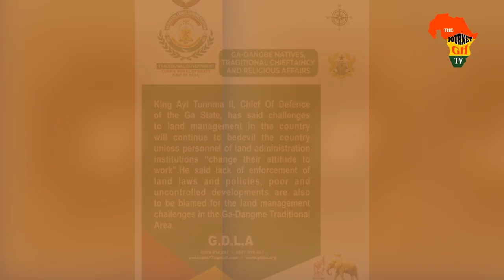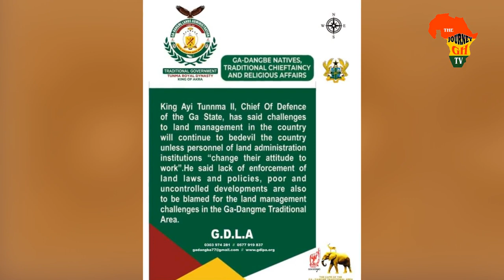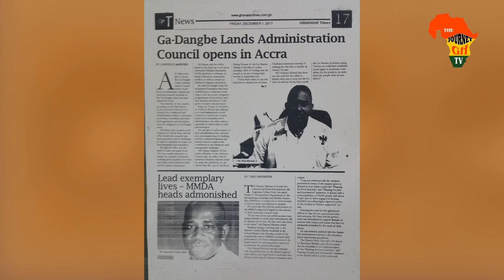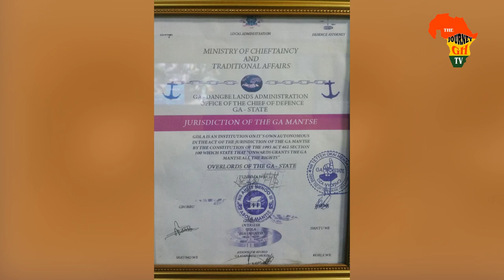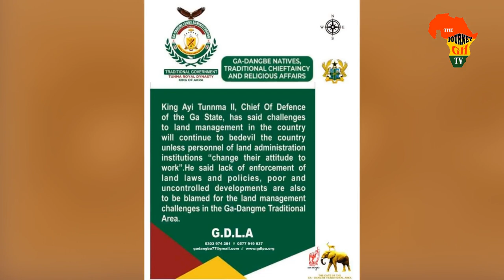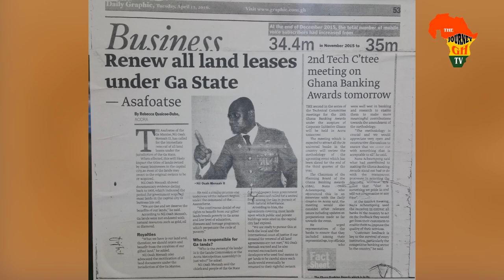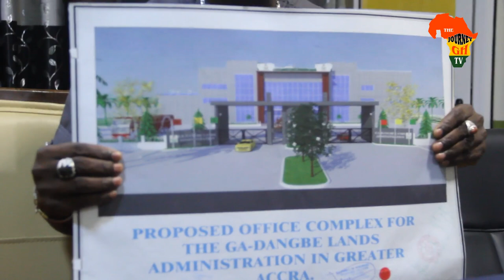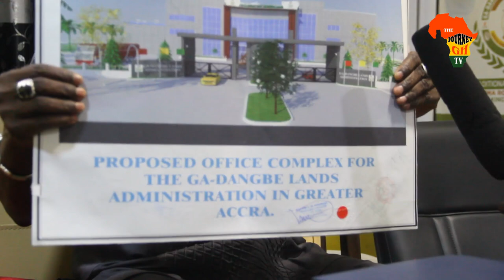GDLA, ALL YOU NEEDS TO KNOW ABOUT GADANGME LANDS ADMINISTRATIONS LED BY KING AYI TUNMA.